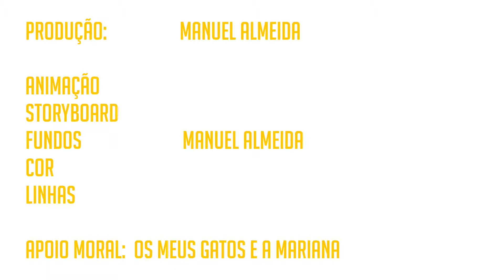PERSPECTIVE (2017) | Manuel Almeida | Cinema de Animação - Multimédia | CCAudiovisual - EASR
Sinopse: Tudo está em transformação/movimento/metamorfose. È fisicamente impossível algo estar 100% “parado”, portanto, decidi que seria relevante mostrar que a importância de cada processo ou metamorfose individual é uma questão de perspectiva. Basta comparar o processo de sobrevivência de diferentes animais, em habitats diversos, e, no fim, lembrando o público que até este mesmo planeta será um dia “comido”.
Synopsis: Everything is in transformation/movement/metamorphosis. It is physically impossible for something to be 100% “still”, therefore, I decided that it would be relevant to show that the importance of each individual process or metamorphosis is a matter of perspective. Just compare the survival process of different animals, in different habitats, and, in the end, reminding the public that even this same planet will one day be “eaten”.

Título/Title: Perspective
Forma/Form: Curta-Metragem/Short Film
Género/Genre: Animação/Animation
Duração/Duration: 02’34”
Ano de Produção/Production Year: 2017
País/Country: Portugal
Realizador/Director: Manuel Almeida